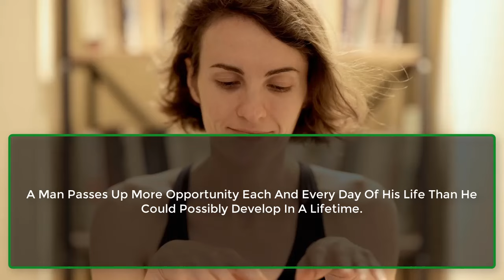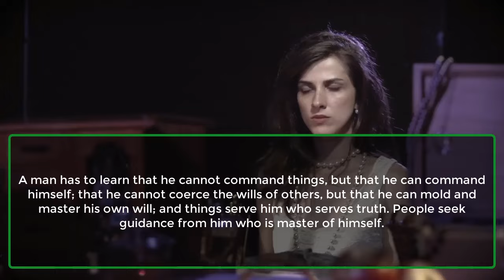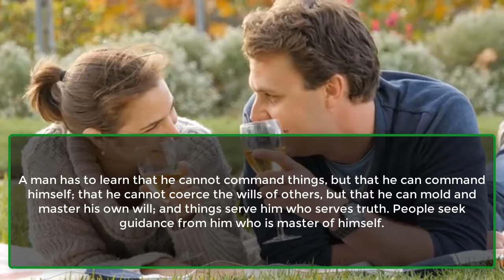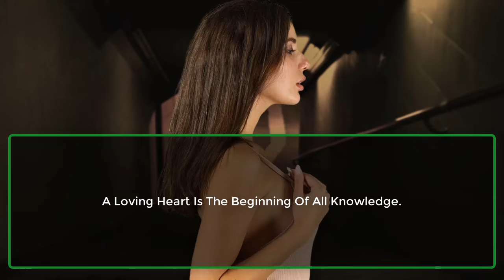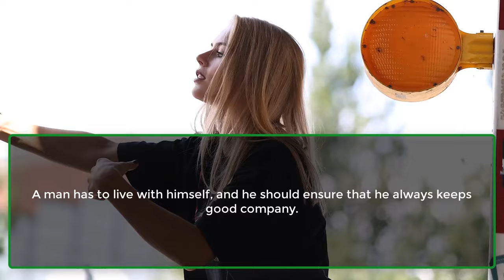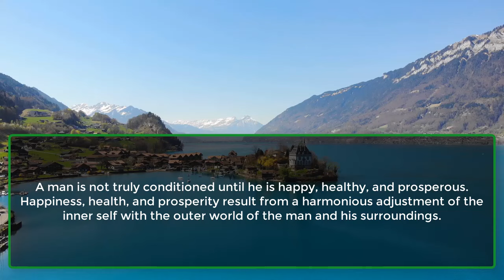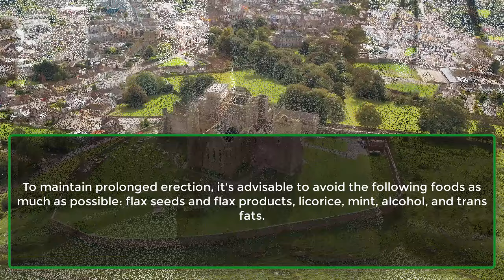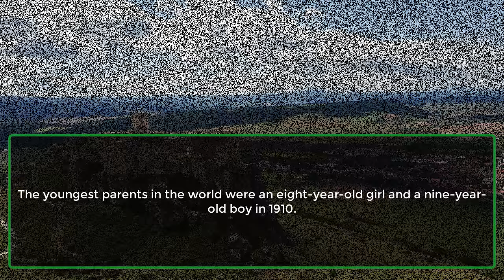To maintain prolonged and strong, it's advisable to avoid | Psychological Facts human |Awesome Facts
Seventy-five percent of Japanese women, who are...
A Man Is Not Old Until His Regrets Outmember..
Every Five Seconds Up To 3000...